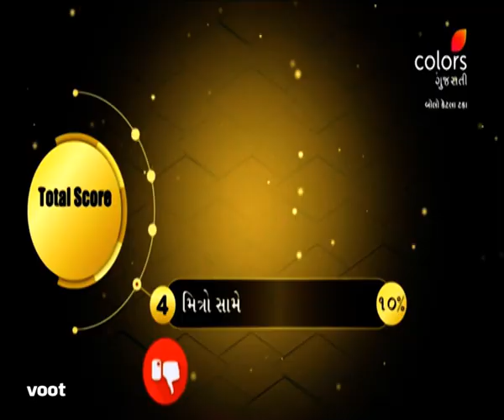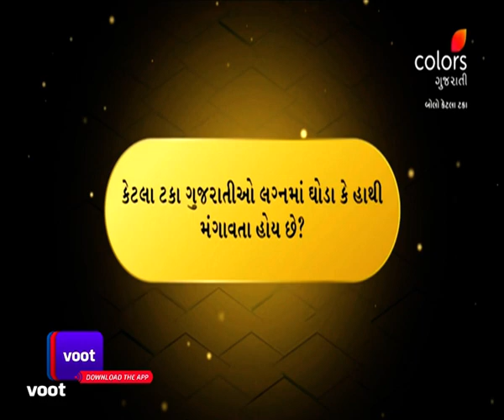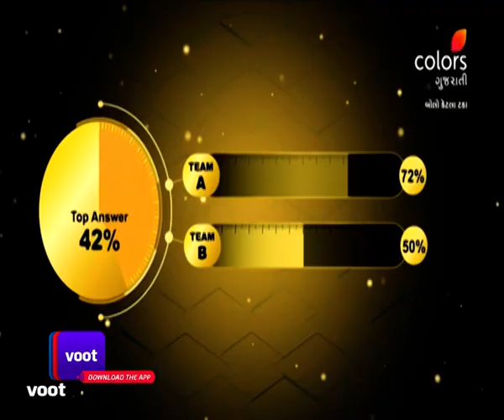Bolo Ketla Taka | બોલો કેટલા ટકા | Ep. 18 & 19 | Recap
Get to meet a set of parents from both the teams who are promoting their children and appealing for good match on TV. Watch this episode and witness fun with Kunal and be a part of this laughter riot!

Bolo, ketla taka?' is a fun game show about all things Gujarati. From witty humour to testing their cultural knowledge, this quiz battle between families can win them a grand prize & a title of 'Pakko Gujarati'.